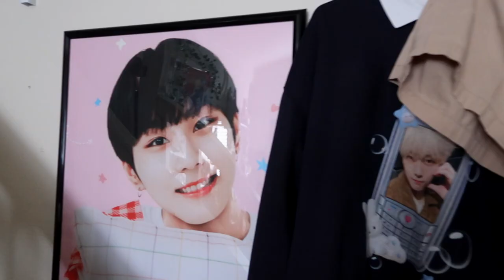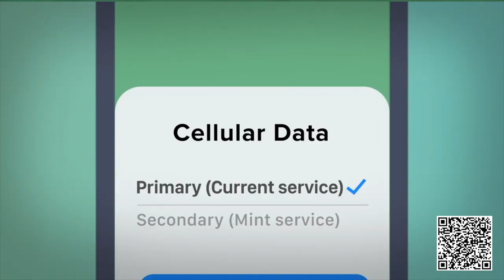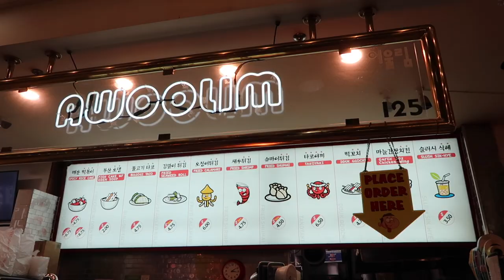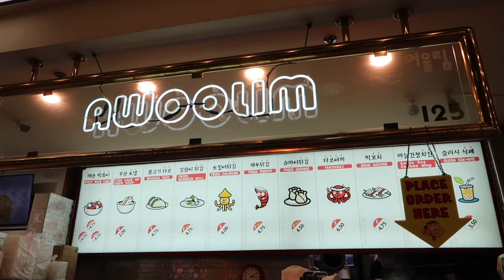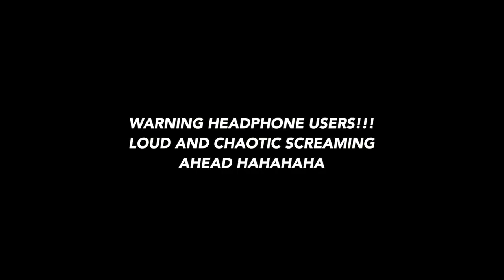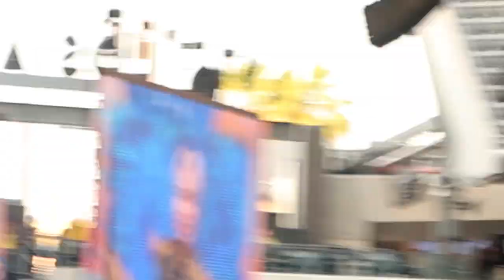my TXT Concert vlog 2023 (Act: Sweet Mirage in LA) ✰ IM NOT OKAY ;A;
Thank You to Mint Mobile for Partnering up with me for today's video! to get premium wireless for as low as $15 a month - sign up before July 14th to get 50% OFF the Unlimited Plan.

New activation and upfront payment for 3 mo. service required. Taxes & fees extra. Unlimited plans using ~40GB/mo. will experience lower speeds
with video streams at ~480p. Restrictions apply.

✰ Songs used
afternoon (Prod. by Lukrembo)

Tiktok ✰ @reeeiner

✰ About Me
Age ✰ 25
Editing Software ✰ Final Cut Pro X
Camera ✰ Canon t7i / Canon G7X / iPhone 12

TXT concert vlog
TXT in LA concert vlog
TXT act sweet mirage in LA vlog
Soobin